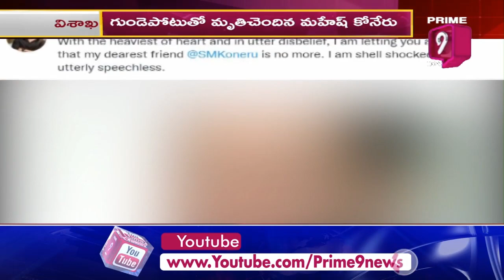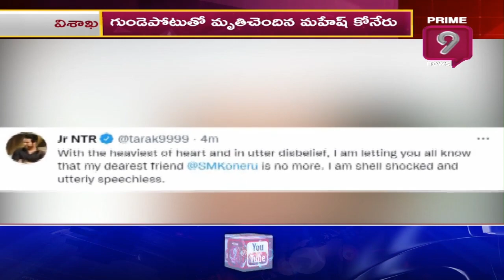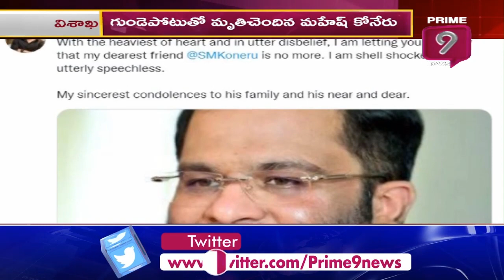Producer & Jr NTR's PRO Mahesh Koneru Passes Away | MaheshKoneru | Prime9 News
Producer & Jr NTR's PRO Mahesh Koneru Passes Away | Mahesh Koneru